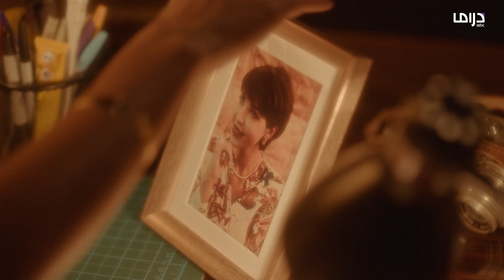عبد الحميد حافظ | الحلقة 19 | مشادة بين سعاد وابتسام على عصام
يعرض الآن مجاناً على شاهد

🔔 Stay updated!